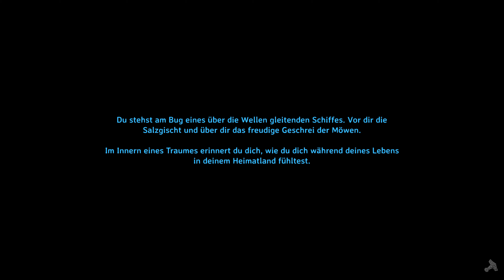Valheim | Die Gamer Miliz | Testzone Folge #7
In unserer heutigen Testzone Folge #7 werden wir uns wagen
westwärts zu wandern. Und wir bauen uns ein kleines Haus für die Nacht.

PC Konfiguration

CPU Kühler:         AIO Wasserkühlung von NZXT Kraken X73
Mainboard:          Asus Rog Crosshair Hero VII Wifi
Arbeitsspeicher: 32 Gb Dualkit von G.Skill Trident Z RGB
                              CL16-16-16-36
1. Festplatte:       Samsung 970 EVO Plus NVMe |Gen3 PCIe x4|500 GB (OS)
2. Festplatte:       Corsair MP600 |Gen 4 PCIe x4| 1TB (Spielepartition)
3. Festplatte:       SanDisk SSD PLUS 2TB SATA III  (Datenspeicher)

GPU:                      EVGA FTW3 3090 RTX Ultra Gaming
                               Taktfrequenz Base: 1400 MHz

Gehäuse:               Lian Li PC-O11DW Dynamic Midi-Tower
Netzteil:                 750W Seasonic Focus PX - 80 Plus Platinum vollmodular

OS:                          Windows 10 Pro 64 Bit Version
Videosoftware:     Nvidia Geforce Experience
                                Camtasia 2020
Headset:                Senheiser GSP 670